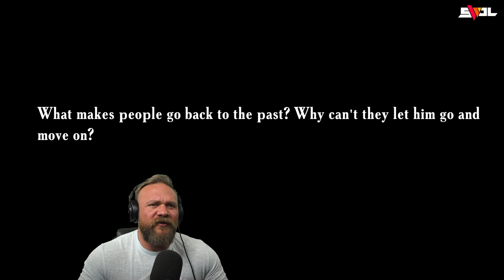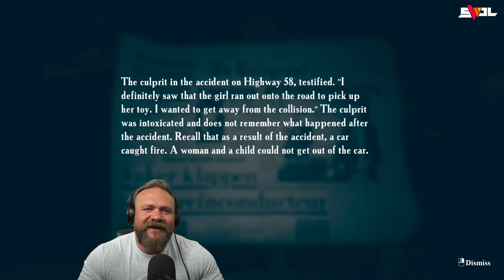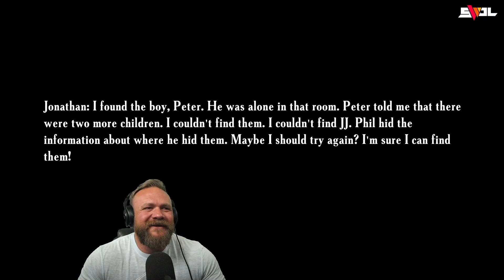Big Guy Freaks Out! | Horror Game - “Fathers Day”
In todays horror gaming video, SWOL plays an indie horror game titled “Fathers Day” by Emika Games. Fathers Days is a solid indie horror game filled with jumpscares, simple puzzles, and dark evil tones. Fathers Day horror game serves as a prequel to Find Yourself, another Emika Horror Game, and there are some overlapping story elements and familiar locations between both Horror Games.